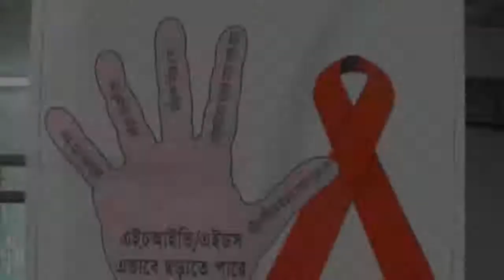Project TPI 2011 Trailer [HD]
a trailer of Documentary Film made by Mahbub S.B. Jalil (8th Semester Computer Technology), Executive Supervising by Abu Sayem MD. Jekerul Haque, Instractor Computer Technology Thakurgaon Polytechnic Institute